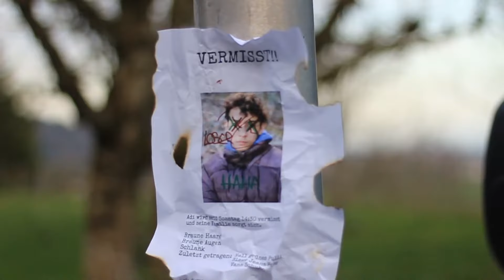ESCAPED | shortfilm by Adicrystals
Hey👋